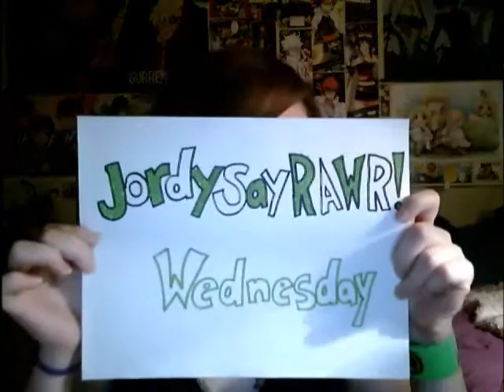Did you know...? - jordy - week 37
HEY THERE! 8D